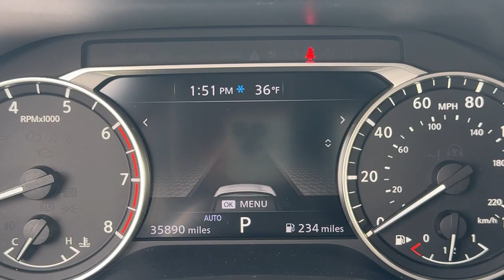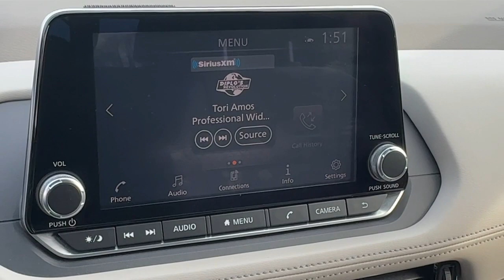2021 Nissan Rogue Tinton Falls, Red Bank, Long Branch, Monmouth Beach, Eatontown, NJ 20069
Pearl White Tricoat Used 2021 Nissan Rogue SV available in Red Bank, New Jersey at George Wall Ford Lincoln. Servicing the Tinton Falls, Long Branch, Monmouth Beach, Eatontown, NJ area.

#{MAKE}
#{MODEL}
2021 Nissan Rogue SV - Stock#: 20069

Recent Arrival! Ford Blue-Certified Vehicle. Clean CARFAX. CARFAX One-Owner.brbrPearl White Tricoat 2021 Nissan Rogue SV AWD CVT with Xtronic 2.5L I4 DOHC 16V. br25/32 City/Highway MPGbrbrFamily Owned and Operated in the Red Bank Area since 1960 with Presidents Award winning service!brbrbrCertification Program Details: Ford Blue Advantage: Blue Certifiedbrbr* Limited Warranty: 3 Month/4000 Mile (whichever comes first) after new car warranty expires or from certified purchase datebr* 139 Point Inspectionbr* Transferable Warrantybr* Vehicle Historybr* Warranty Deductible: $100br* Roadside Assistancebr* 11000 FordPass Rewards Points to use toward first maintenance visit